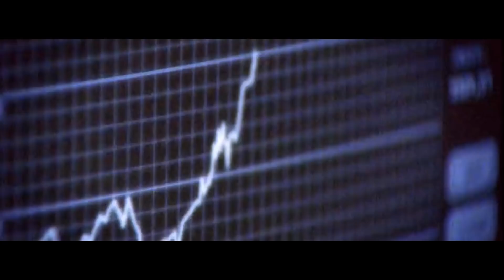Artos my way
Here the lyrics

Manipulation, only see what I am told
Manipulation, they tell me what I know
Living faceless, keep me off my toes
Manipulate me, I can't think on my own
No, I see that their disguise is not the image they describe
Feel the fire that's inside, burns to brighten up my mind
Listen to your heart, don't be guided by the signs
I can see the lies, that hide between the lines

Everybody is out for just their self, only hunting wealth
Change and put their soul on a shelf, and be someone else
Money smells of blood, don't care if the world becomes a hell
Thought it'd fill the holes in your spirit, but it doesn't help
Now they're drowning, and not a real friend around them
Want to be kings, but this world will never crown them
Still telling lies, even when the truth is all resounding
I'm the lone wolf howling, from up on the mountain
When you give in to fear, that's when freedom dies
Strip every right in disguise, before you realize
Ask my Ex, Artos is synonymous with see through lies
Power is truth, that's why they demonize
Don't question, don't think, don't migrate
Before it's too late, treat everyday like it's high stakes
I try fate, so they always tell me, stay in my place
You never will control me, do it my way

Know I have to learn from my mistakes, crushing from the weight
In a mirror looking at my face, know there's no debate
Always trust myself, each sentence that I contemplate
My art shows that Artos caught the spark, they fought to confiscate
They make us cautious, brainwashed right from the faucet
False prophets, snatch free will for deposit
They stomp out your dreams, then label you lethargic
Tell you build yourself up, then commence bombardment
We all lose control when fear is at the helm
Like being locked inside a room, with padding on the cell
To not acknowledge flaws is like taking shrapnel from the shells
Who is left to blame, I sit back and ask myself
Don't try hard, don't speak, don't look proud
They adding bars to keep you safe, but freedom took out
They tried to sow doubt, now I'll put my foot down
Nobody getting bigger when somebody else is pushed down